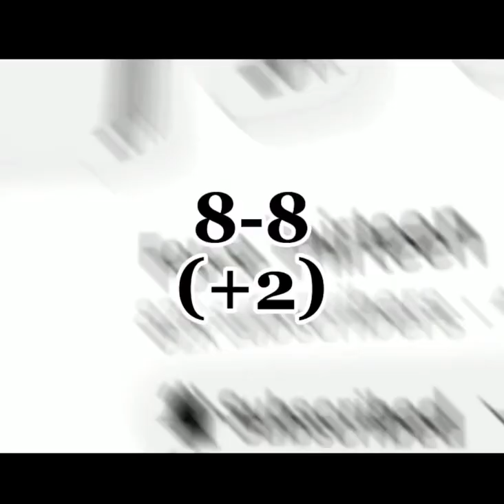Force Thirteen vs Hurricane Chaser Chase